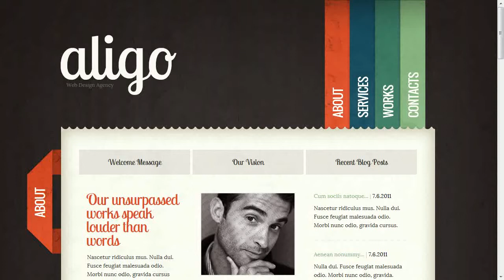Design Studio Website Template